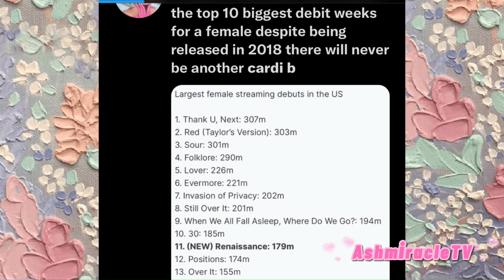NickiMinaj x VM🅰️’s| NICKIMINAJ VS QUEEN🅱️ #1 spot| Cardi & MEG🅰️N& Lizzo|Latto X gr🅰️MMYS